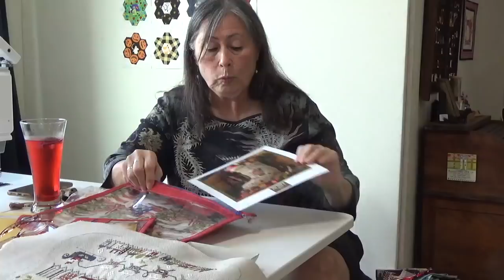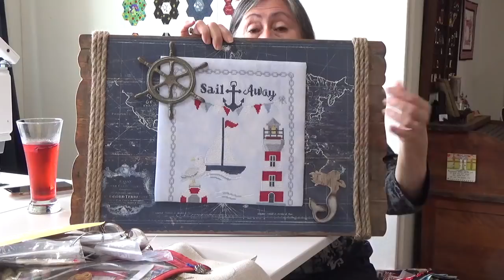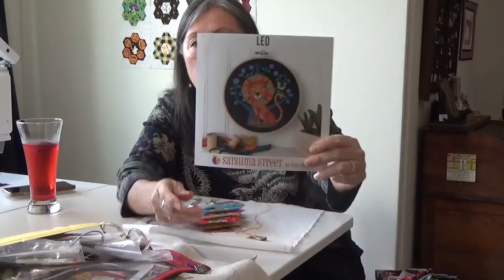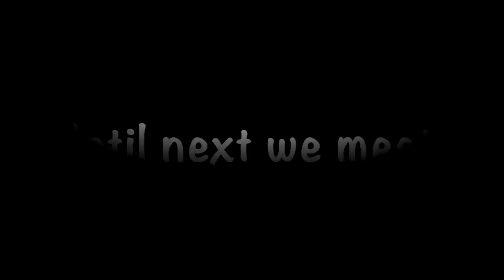Stitch Roadies 112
catching up in The Bee Hive?!

WIPs:
Shepard's Bush Parker
Satsuma Street Leo
Prairie Schooler Santa 2006

Happy Mail
C is for Coffee by Ewe & Eye are Friends

finishes
Be Mine pillow

Flosstubers
Stitching Between The Lines
Kindred Stitcher
Cassy Jo Stitches
Stitchywitch42
SamBrie Stitches
nineoneonestitcher